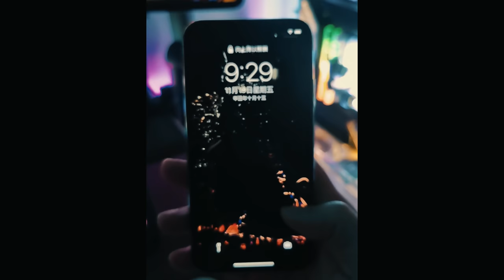Live Wallpaper - Throne